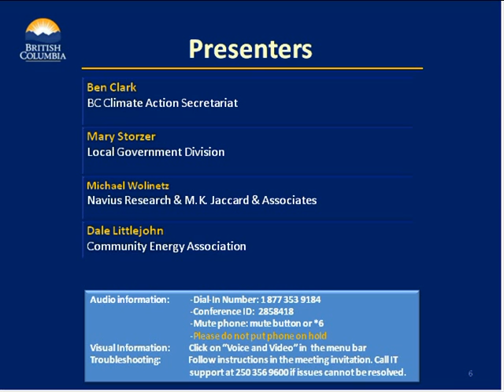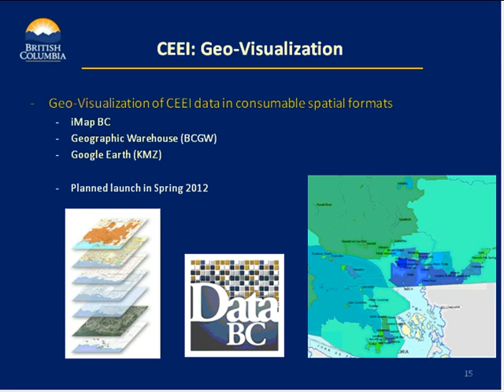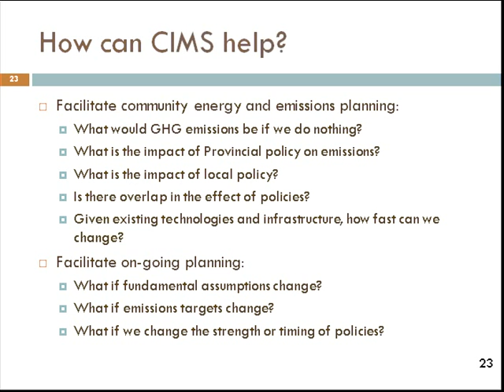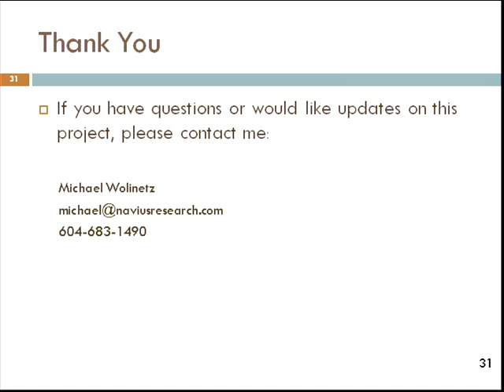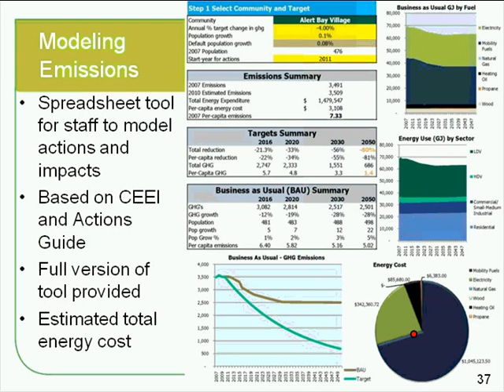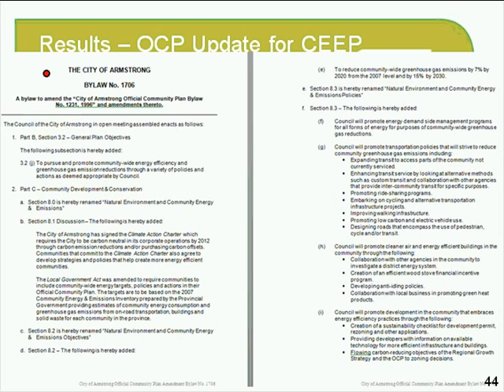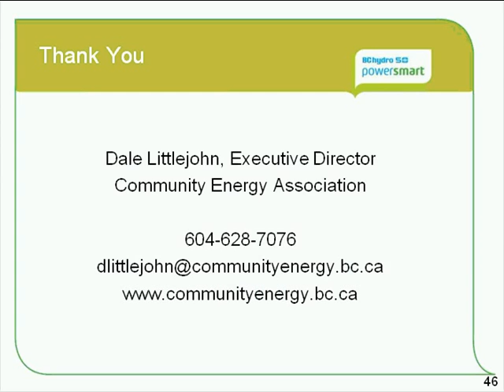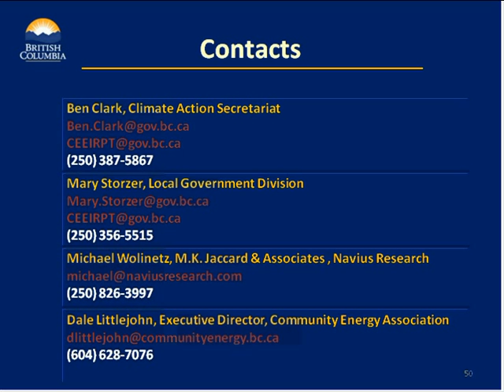2010 Community Energy and Emissions Inventory Reports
A webinar recording from the Economic Development Division: Every BC local government now has its own Community Energy and Emissions Inventory report (CEEI) – designed to help local governments meet their Climate Action Charter agreements, it allows governments to focus on making effective policies and action the drive the local green economy. This webinar explores the opportunities and challenges with using CEEI data as a baseline for community wide program targets.